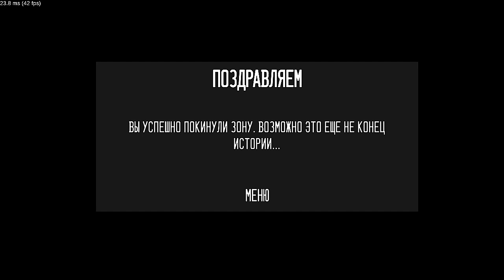✅ЗЛУ КОНЕЦ! ZONA PIPE HEAD✅